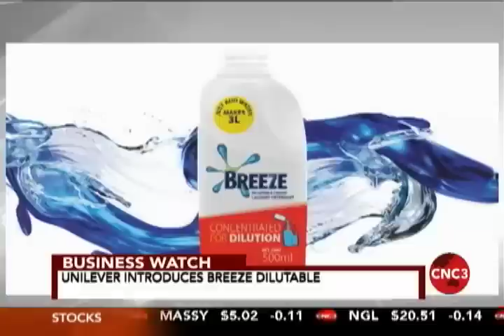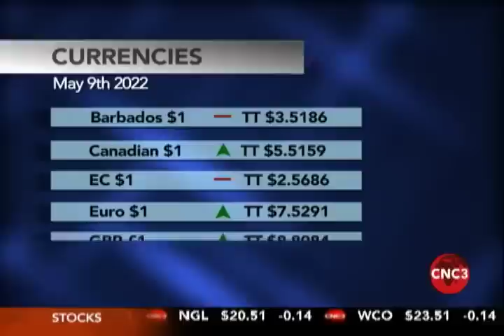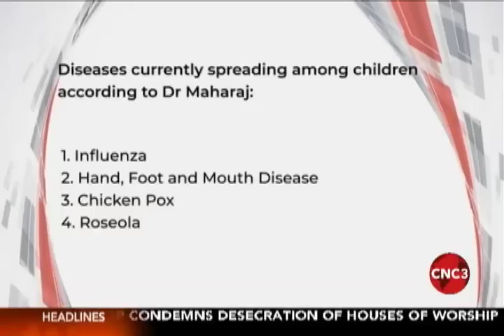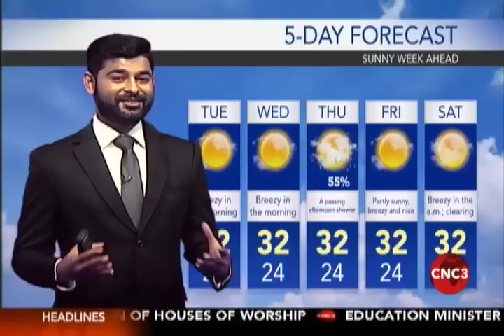7 PM Newscast May 9 2022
7 PM Newscast May 9 2022